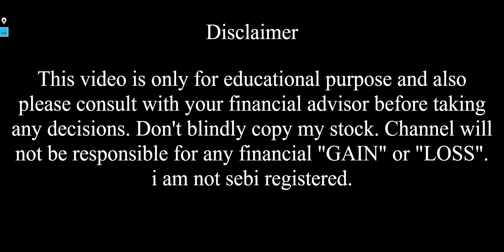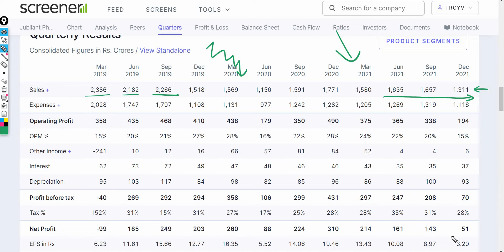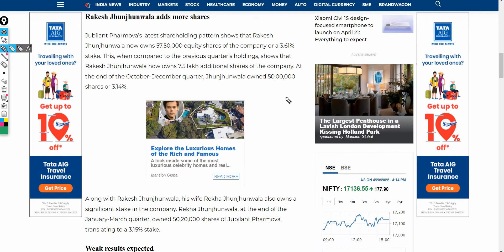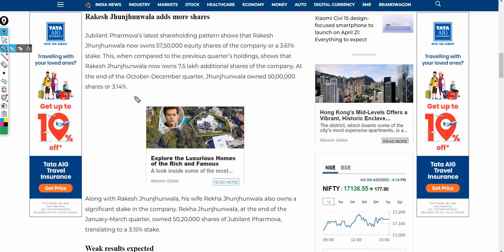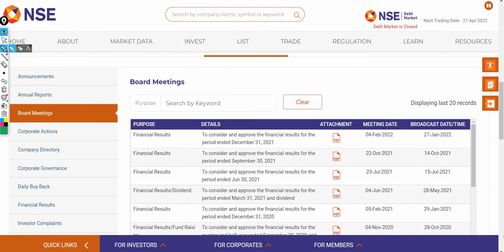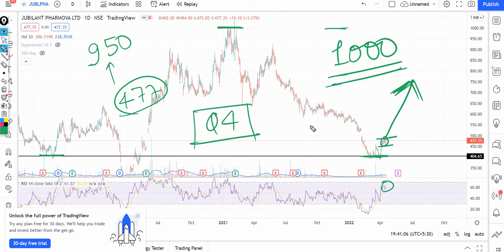Jubilant Pharmova share latest news || Stock market Hill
In this video I Have done fundamental analysis as well as technical analysis on Jubilant Pharmova.